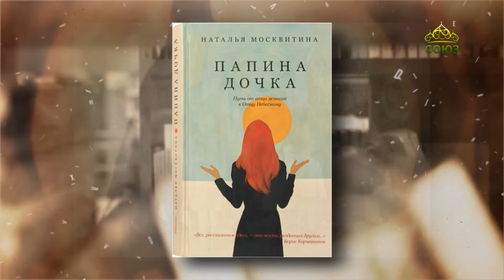Литературный квартал. Наталья Москвитина. Часть 2